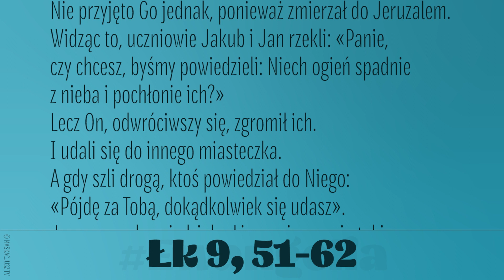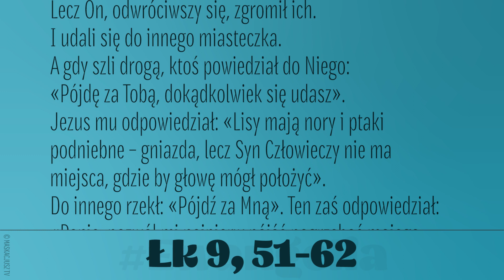Ewangelia | 26 czerwca 2022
Gdy dopełniały się dni wzięcia Jezusa z tego świata, postanowił udać się do Jeruzalem, i wysłał przed sobą posłańców. Ci wybrali się w drogę i weszli do pewnego miasteczka samarytańskiego, by przygotować Mu pobyt. Nie przyjęto Go jednak, ponieważ zmierzał do Jeruzalem.
Widząc to, uczniowie Jakub i Jan rzekli: «Panie, czy chcesz, byśmy powiedzieli: Niech ogień spadnie z nieba i pochłonie ich?»
Lecz On, odwróciwszy się, zgromił ich. I udali się do innego miasteczka.
A gdy szli drogą, ktoś powiedział do Niego: «Pójdę za Tobą, dokądkolwiek się udasz».
Jezus mu odpowiedział: «Lisy mają nory i ptaki podniebne – gniazda, lecz Syn Człowieczy nie ma miejsca, gdzie by głowę mógł położyć».
Do innego rzekł: «Pójdź za Mną». Ten zaś odpowiedział: «Panie, pozwól mi najpierw pójść pogrzebać mojego ojca». Odparł mu: «Zostaw umarłym grzebanie ich umarłych, a ty idź i głoś królestwo Boże».
Jeszcze inny rzekł: «Panie, chcę pójść za Tobą, ale pozwól mi najpierw pożegnać się z moimi w domu». Jezus mu odpowiedział: «Ktokolwiek przykłada rękę do pługa, a wstecz się ogląda, nie nadaje się do królestwa Bożego».